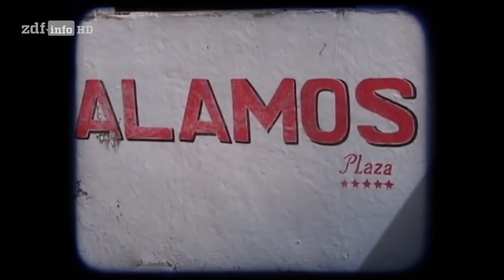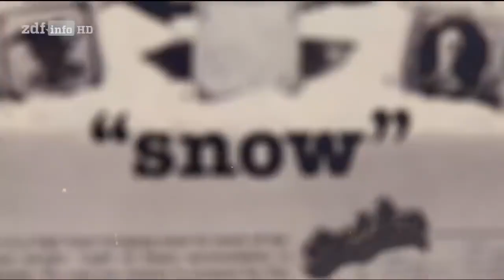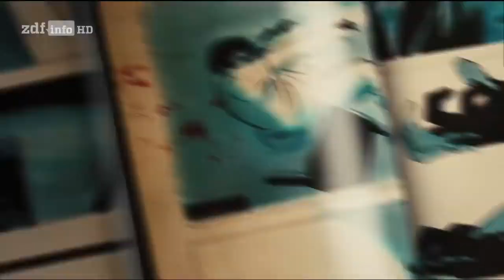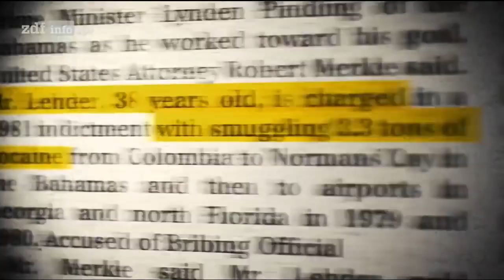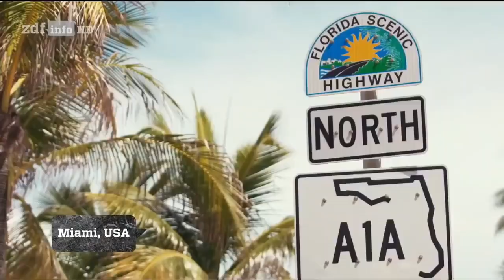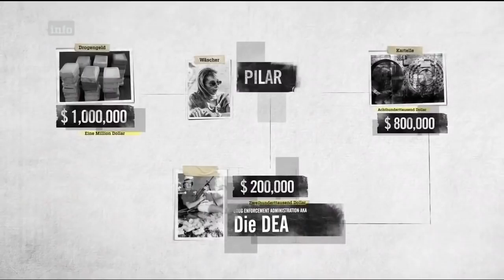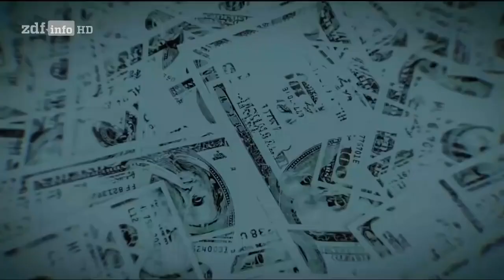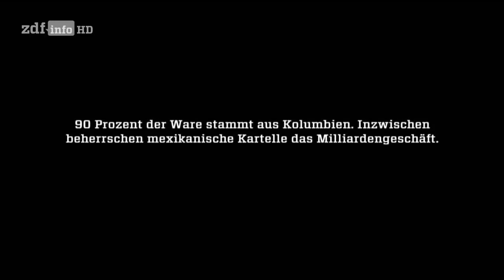Die dunkle Welt der Kokainhändler